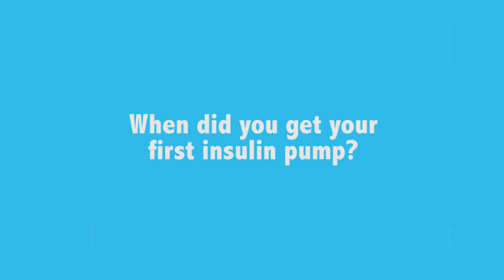An interview with Dr Stephen Ponder - part 1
Dr Stephen Ponder is an endocrinologist living with Type 1 diabetes.

In part 1 of our interview we discuss the following questions:
• How has having diabetes helped shape your career?
• When did you get your first insulin pump?
• How and when should we train people to manage their diabetes?
• Can you tell us more about diabetes camps?
• How would you encourage people to go to diabetes events?

To find out more about Dr Ponder and the concept of sugar surfing